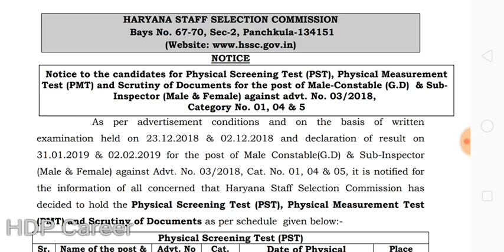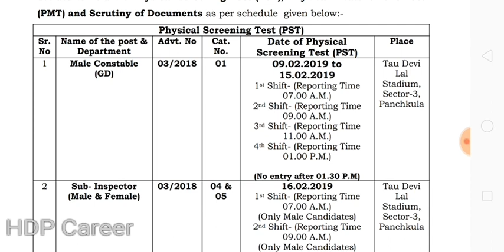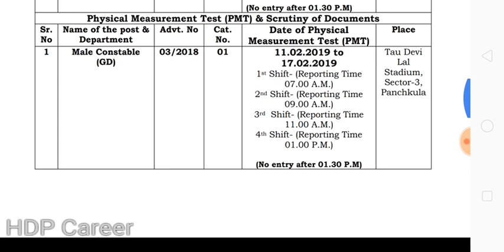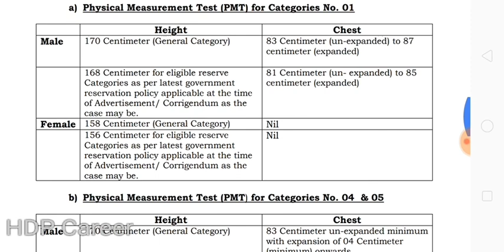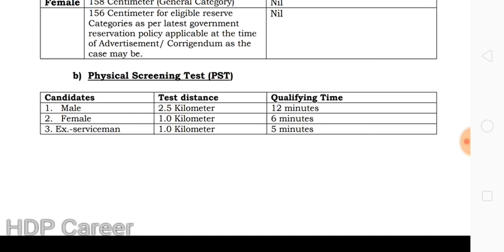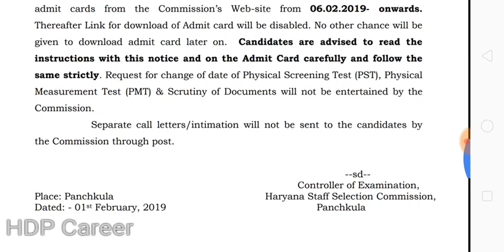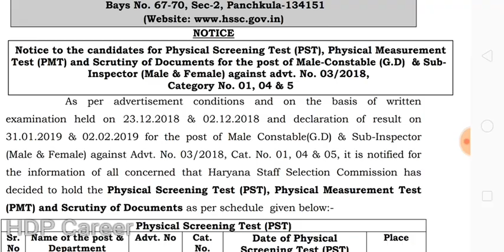Haryana Police Constable, SI PMT, PST and DV Admit Card Details PMT, PST में क्या अंतर है?